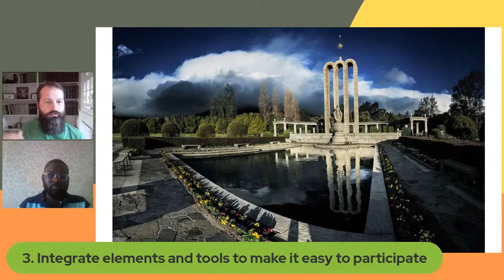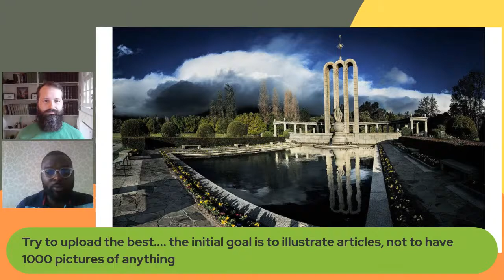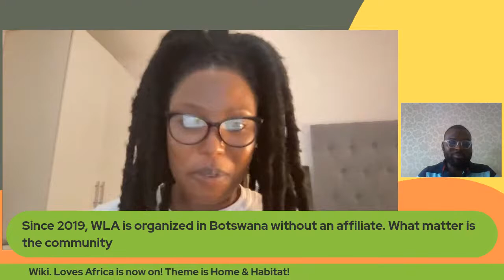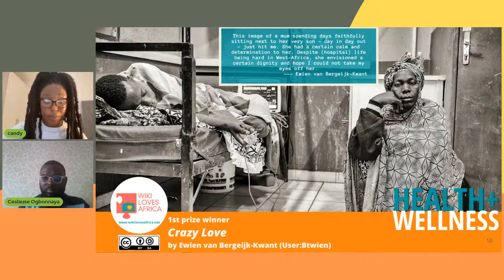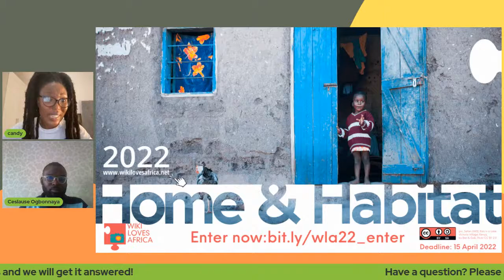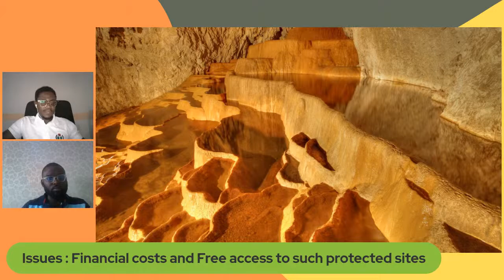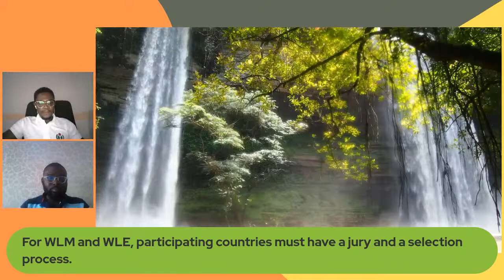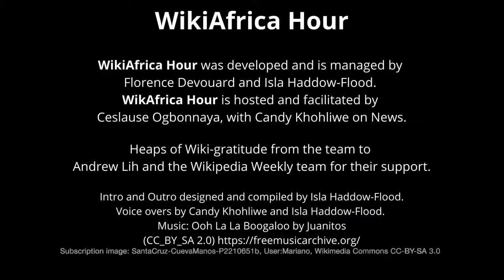#10 Building communities, one photo at a time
In February's edition of WikiAfrica Hour host, Ceslause, will explore what it is like organizing local photo contests as part of an international photo contests. Our guests will share their challenges, lessons, successes.

* Shahadusadik from Wiki Loves Earth, Ghana
* Douglas Ian Scott from Wiki Loves Monuments, South Africa
* Candy Khohliwe from Wiki Loves Africa, Botswana

For more information on the show, and to share news and leave suggestions for future episodes

WikiAfrica Hour is activated by Wiki In Africa in support of Wikimedia usergroups across the WikiAfrica movement.

It has been created and facilitated by Wiki In Africa's Florence Devouard (User:Anthere) and Isla Haddow-Flood (User:Islahaddow) and is managed and hosted by Ceslause Ogbonnaya (User:Ceslause). Co-news presenter is Candy Khohliwe (User:Shoodho).